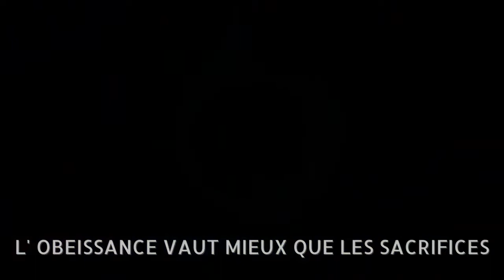MESSAGE | L' OBEISSANCE VAUT MIEUX QUE LES SACRIFICES | Pasteur Karl CASTEL